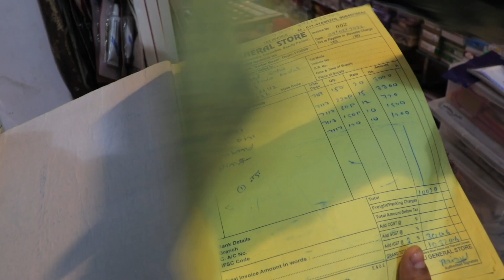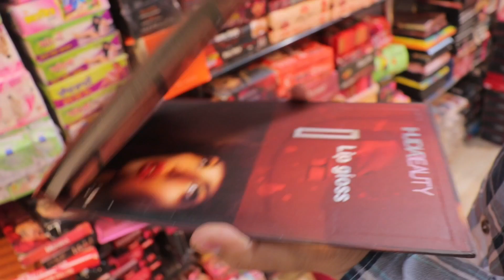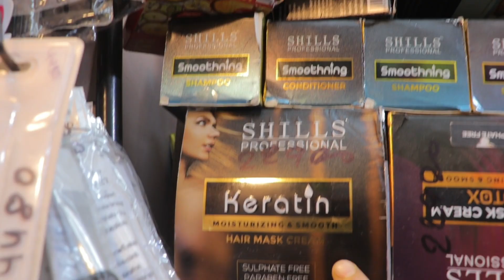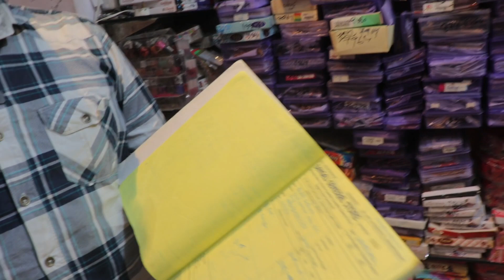बंगाली भाई की new shop || bridal jewellery की सबसे अच्छी और सस्ती variety || ladies purse, belt, etc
bangali भाई cosmetic jewellery वाले || sadar bazar sunday market video

bengali general store

add : post office gali, sadar bazaar, delhi-110006